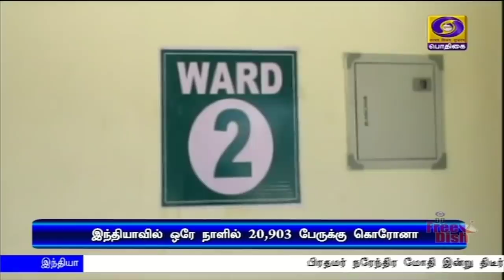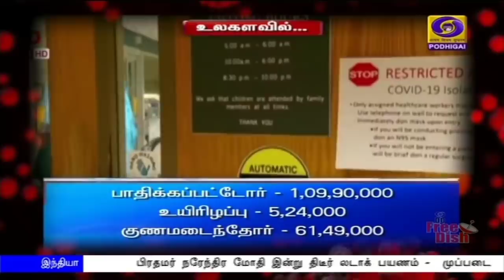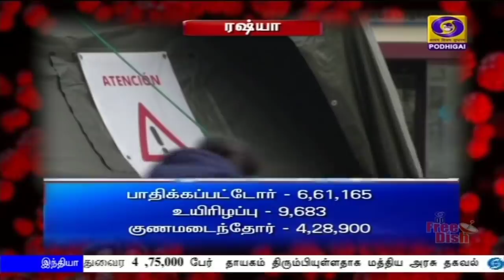பொதிகை காலை 11.00 மணி செய்திகள் [03.07.2020]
1) பிரதமர் நரேந்திர மோதி இன்று திடீர் லடாக் பயணம் - முப்படை தளபதியுடன் இந்திய-சீன எல்லைப் பகுதியில் ஆய்வு - ராணுவ வீரர்களை சந்திக்கவும் திட்டம்.

2) இந்திய பாதுகாப்புப் படையினருக்கு 38 ஆயிரத்து 900 கோடி ரூபாய் மதிப்பில் போர் விமானங்கள் உள்ளிட்ட தளவாடங்களை வாங்க பாதுகாப்பு தளவாட கொள்முதல் கவுன்சில் கூட்டத்தில் முடிவு.

3) இந்தியாவில் 24 மணிநேரத்தில் 20 ஆயிரத்து 903 பேருக்கு தொற்று பாதிப்பு - பாதிக்கப்பட்டோரின் எண்ணிக்கை 6 லட்சத்து 25 ஆயிரத்தை தாண்டியது.

4) கொரோனா தடுப்பு மருந்து பரிசோதனை முடிவுகளை ஆகஸ்ட் 15 ஆம் தேதிக்குள் வெளியிட வேண்டும் - பாரத் பயோ-டெக் நிறுவனத்திற்கு ஐசிஎம்ஆர் அறிவுறுத்தல்.

5) இந்திய- சீன எல்லை பதற்றத்திற்கு சீனாவின் அத்துமீறலே காரணம் - அமெரிக்க அதிபர் டொனால்ட் டிரம்ப்.